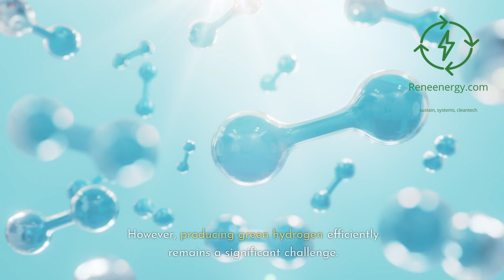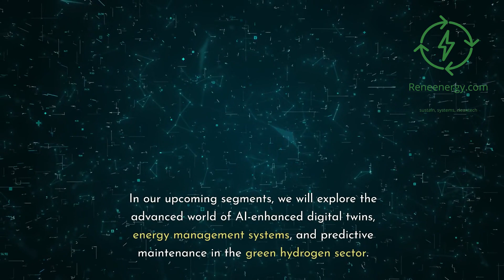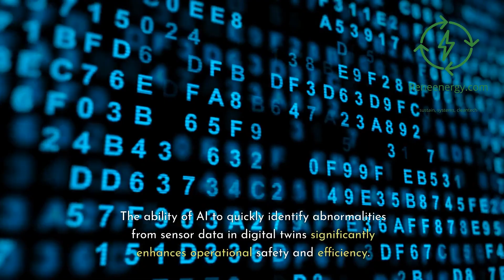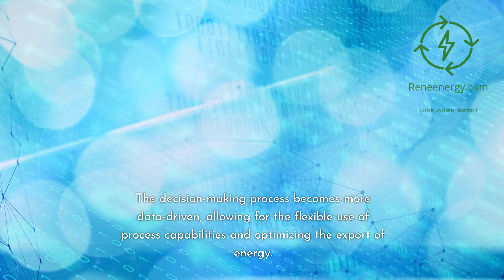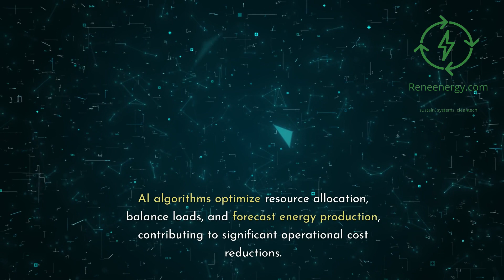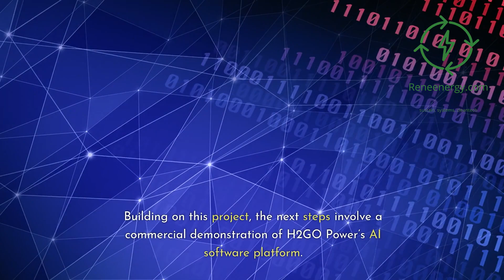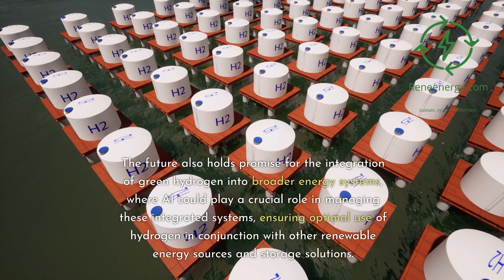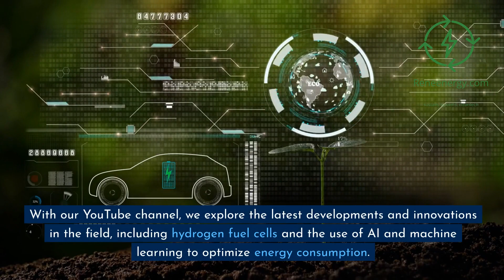How AI is Revolutionizing Green Hydrogen Production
In this insightful video, we explore the revolutionary role of AI in Green Hydrogen Production. Discover how AI is optimizing processes, from electrolyzer efficiency to renewable energy integration, and shaping the future of sustainable energy. Join us as we delve into real-world applications, emerging trends, and the immense potential of AI in driving forward the green hydrogen industry.